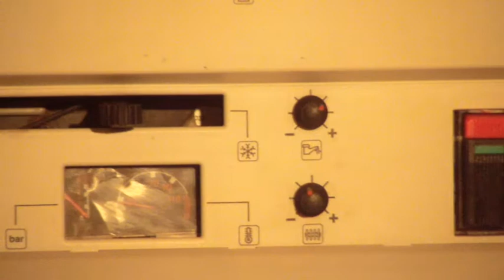Arreglar caldera de gas: Sustitucion potenciometro y termostato en caldera de thelia themis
Por precio, calidad y servicio mi caldera preferida la Victoria aquí la tienes
Probablemente será la caldera más cara, pero también la mejor, como yo digo, no es plastiquera, latón y cobre, aquí la tienes
Si buscas hidroestufa, termoestufa:
Relación calidad precio, no he visto termoestufa mejor que esta
Y si quieres lo mejor, la más alta, sin duda esta
En gasoil gasoleo:
Esta caldera me encantó como técnico te la recomiendo

Hay muchos sistemas de calefacción, radiadores o suelo radiante calentados por una caldera de gas, una caldera de gasoil, de leña, pelets…o incluso una caldera de biomasa o cualquier otro tipo de combustible.

En este vídeo vemos:
Reparar caldera de gas fagor: Cambio ubicacion sonda de contacto, sensor, para mayor durabilidad.

"Help! I have no hot water!" boiler works I turned on the LED is red. Mi caldera está bloqueada con el error E10.